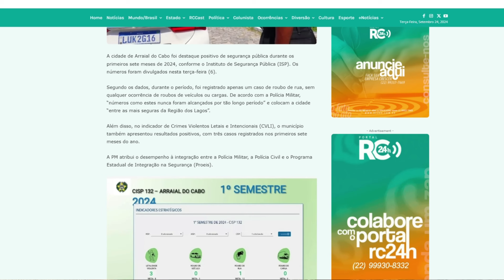em Arraial do Cabo 24/09/24 É MUITO PERIGOSO!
Prainha para a Graçainha, trilha completa

Nosso contato (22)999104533 para qualquer atividade, passeios, hospedagem e para adquirir o contato de nossos parceiros
TIRE SUAS DÚVIDAS CONOSCO